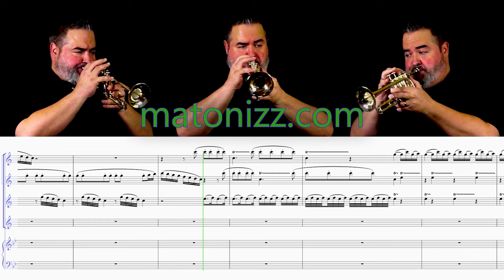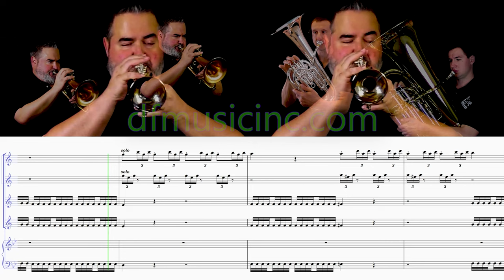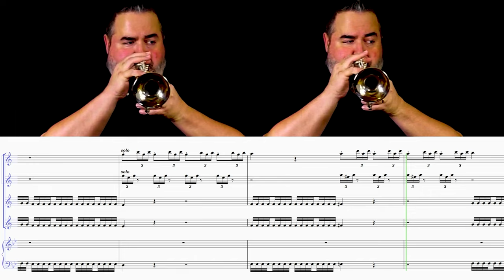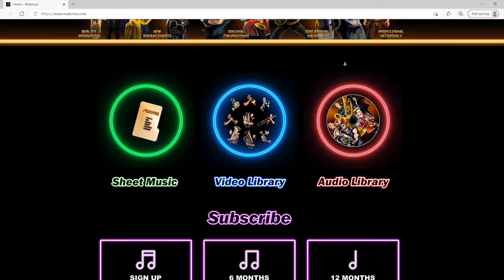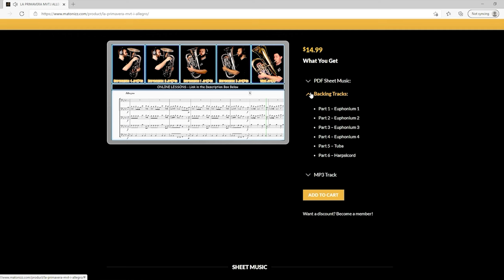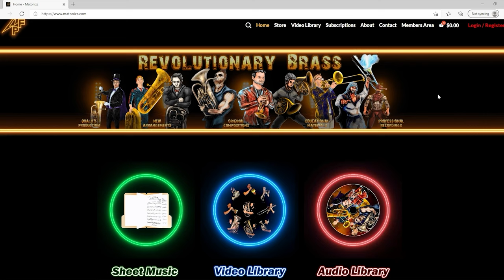VIVALDI "Springtime" from "The Four Seasons" (for Brass Sextet and Keyboard)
I do hope you’ll enjoy this new setting of the first movement of Antonio Vivaldi’s “The Four Seasons.”  The music was based on sonnets whose author is not known (though many believe the composer himself authored them).  “Springtime is upon us” sums up the first movement.  We hear birdsong, the sound of murmuring streams and feel caressing breezes.  In the middle, a short cloudburst interrupts the sylvan scene, but is soon ended and replaced by the happy sounds of the meadow.  Sheet music is found here:
This shows off nicely the family of John Packer instruments.  The piston piccolo trumpet leads throughout, with the supporting cast of flugelhorn, baritone horn, and tuba (as well as harpsichord).  The arrangement, while challenging, is far from impossible, and if you ask me, it is really enjoyable to play.  Thanks to my colleagues, Ross Cohen, Brian Kelley, and Birutė Stundžiaitė for their excellent playing, and to Dmitry Babkin for his great work on sound.  Also big thanks to DFMusicInc for their continued support.

Instruments Used:
Bb Trumpet:

Keyboard: Birutė Stundžiaitė

PICCOLO TRUMPET, TRUMPET, CORNET, FLUGELHORN, FRENCH HORN, TENOR HORN, BARITONE, TROMBONE, BASS TROMBONE, EUPHONIUM, TUBA, VIVALDI, ANTONIO VIVALDI, THE FOUR SEASONS, SPRINGTIME, LE QUATTRO STAGIONI, LA PRIMAVERA